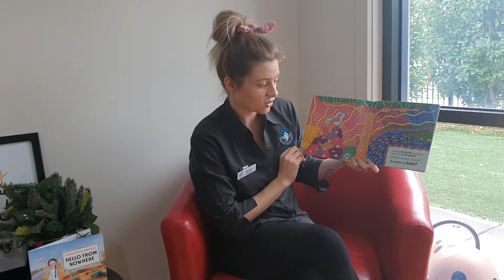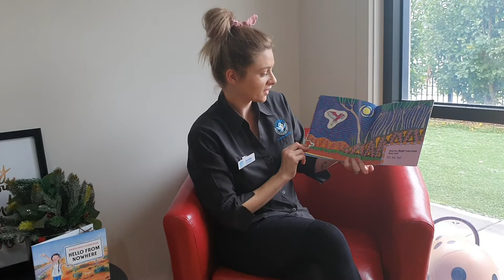READING A BOOK ABOUT AUSTRALIAN ANIMALS WITH AMANDA (BLUEBIRD ELC CASEY FIELDS)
Listen to our Educator Amanda from Bluebird Early Education Casey Fields read this book "Where is Galah". Can you find the Galah outside your homes?

Book: Where is Galah by Sally Morgan